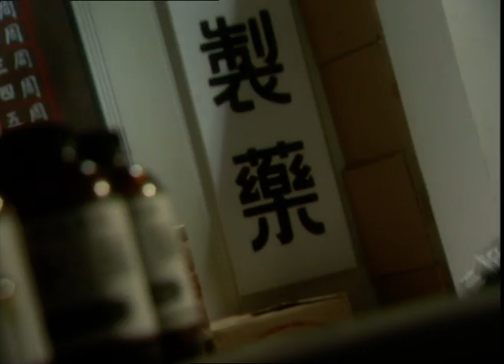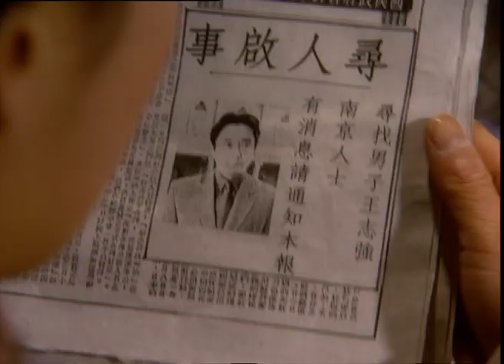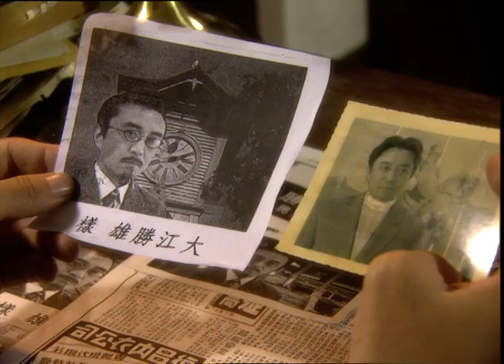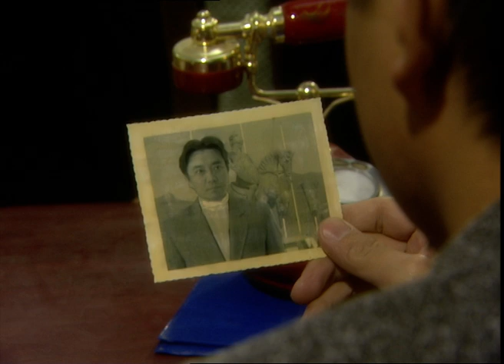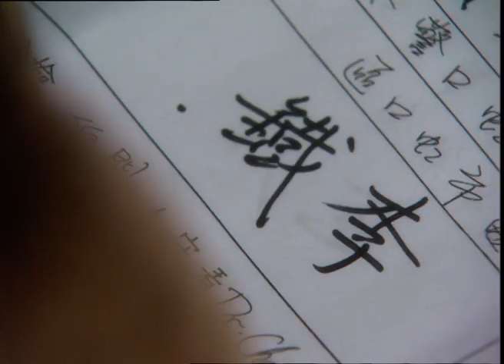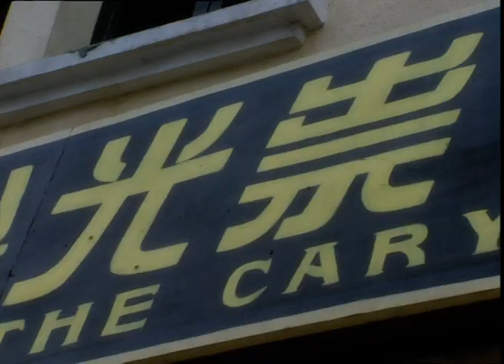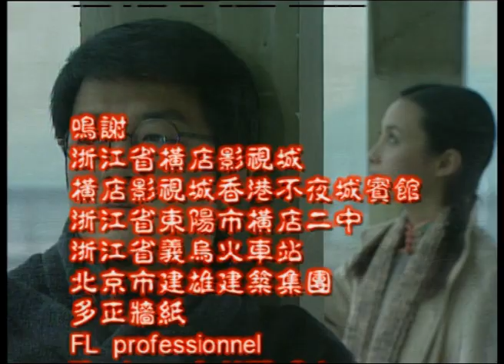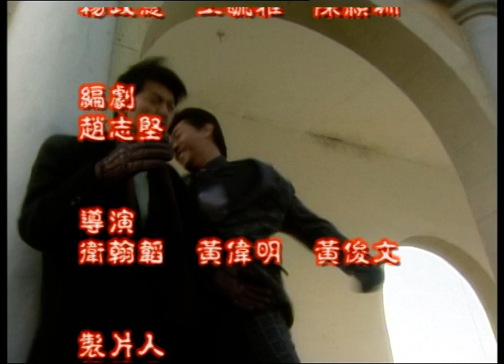神探科藍 Detective Fonan 23（李亞鵬、蔣勤勤、孫莉等主演）